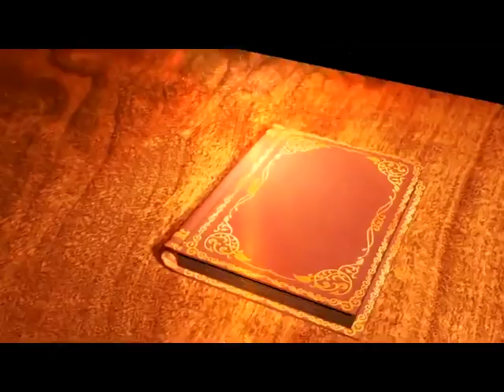Sahifa e Sajjadiya Episode 16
Sahifa e Sajjadiya Episode 16 by: Maulana Sayed Kumail Asgar.